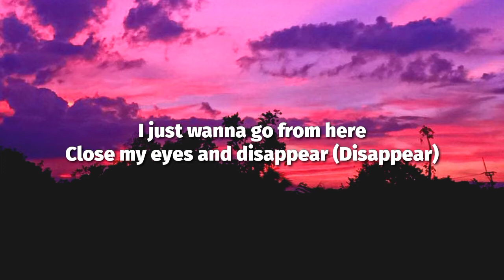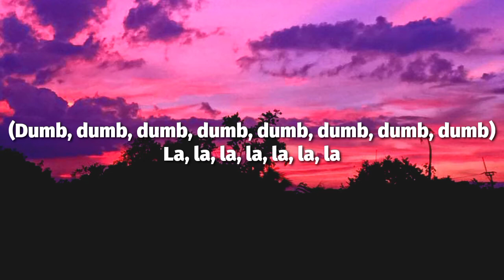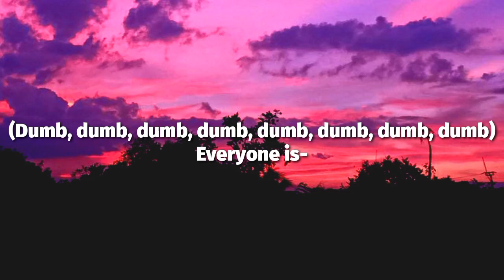mazie - dumb dumb (sped up) lyrics | everyone is dumb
Lyrics🎙️: mazie - dumb dumb (sped up) lyrics | everyone is dumb

[Chorus]
(Dumb, dumb, dumb, dumb, dumb, dumb, dumb, dumb)
La, la, la, la, la, la, la
Everyone is dumb
Everyone is

[Verse 2]
Making jokes, not taking any responsibility
It's waking up inside of the dream
You don't know what to believe (Woo!)

[Chorus]
Everyone is dumb
Everyone is dumb
(Dumb, dumb, dumb, dumb, dumb, dumb, dumb, dumb) Everyone
Everyone is-